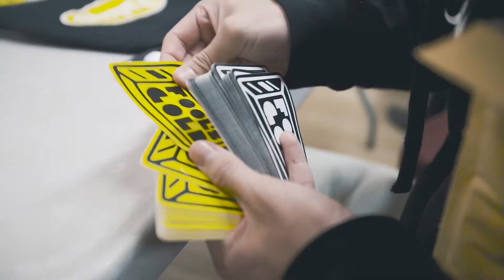MIKE LUANSING & EDSON MALDONADO | 2SDAYS Frogshops 2018